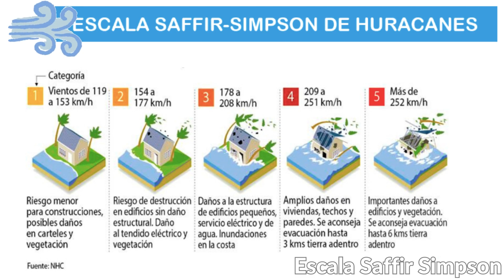10 curiosidades sobre ciclones tropicales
¡Hola a todos! En este video, exploraremos 10 curiosidades sorprendentes sobre los ciclones tropicales, fenómenos poderosos y fascinantes que afectan a diversas partes del mundo. ¡Comencemos!